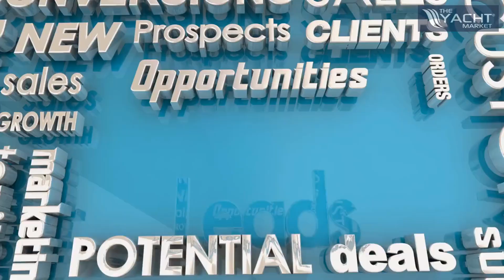TheYachtMarket STANTIA CRM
TheYachtMarket.com STANTIA CRM, dealers can streamline their day-to-day brokerage operations